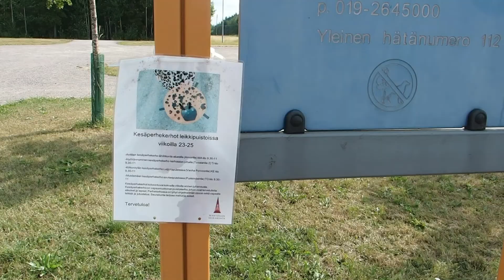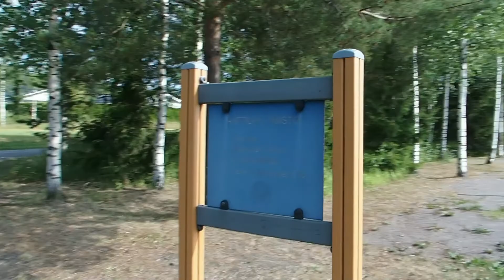Anttila leikkipuisto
Mäntsälän leikkipuistot, Anttila.

Puistoa kohtaan minulla oli suuret odotukset. Odotukseni eivät täyttyneet ja se ja kesän 2021 jatkuva helle kuului puheessa liian selvästi. Suosittelen tutustumaan puistoon ennakkoluulottomasti hitusen nuivasta esittelyvideosta huolimatta.

👍 Nosta peukku
💬 Kommentoi

Kiitos ❤️